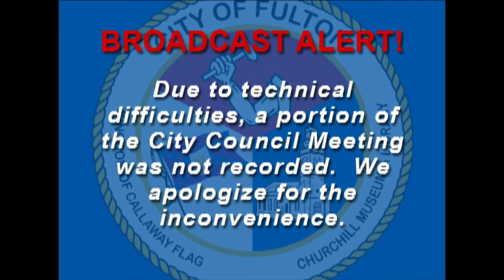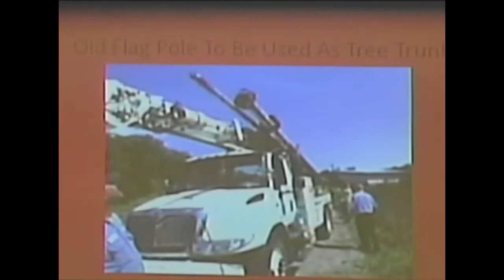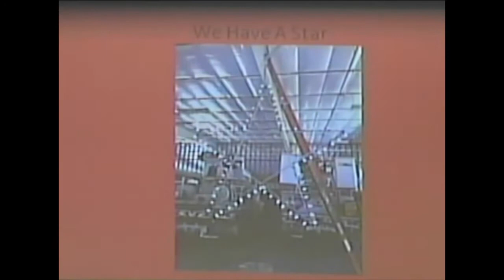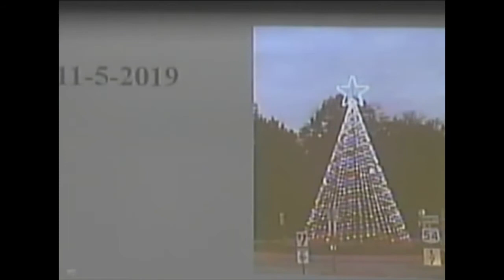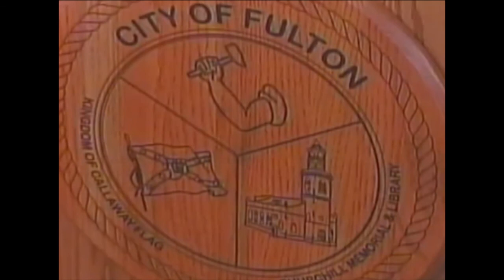November 26, 2019 Fulton City Council Meeting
This is the replay of the Fulton City Council Meeting for November 26, 2019.